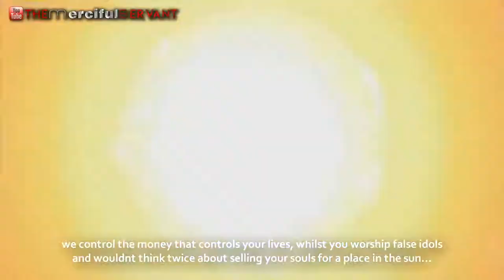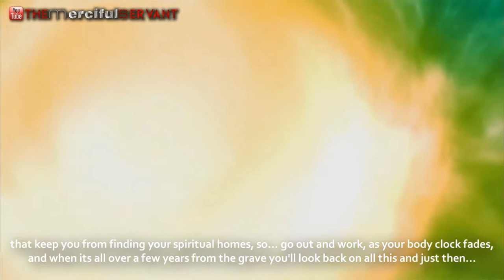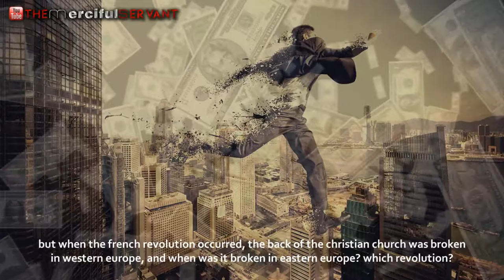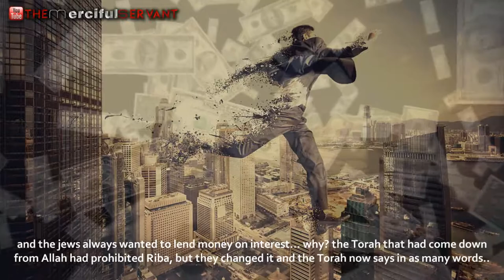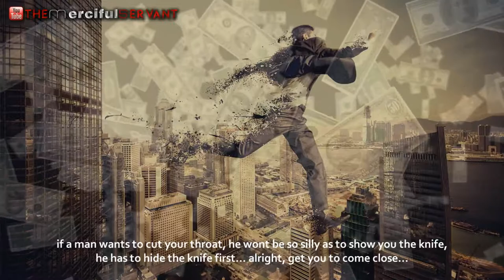The Enemies of Allah - People of Riba - Talash Peace